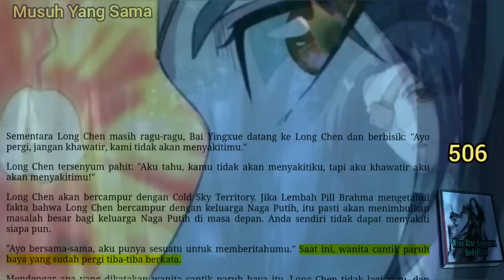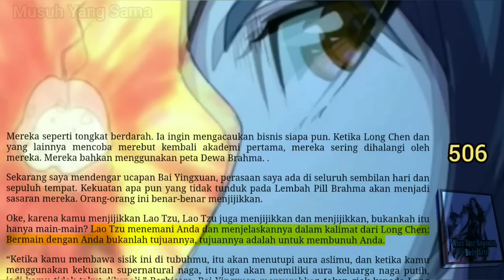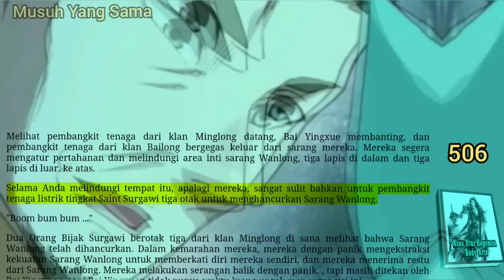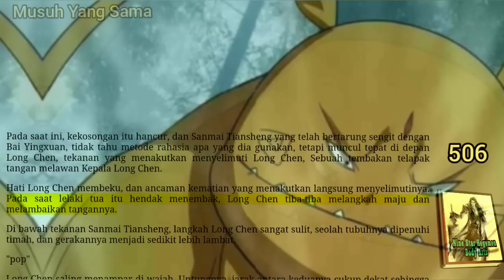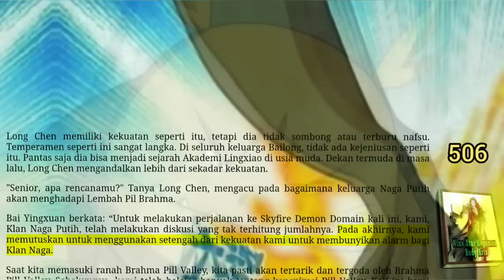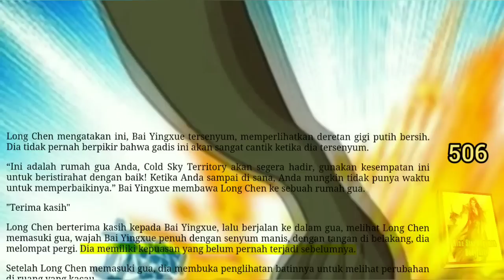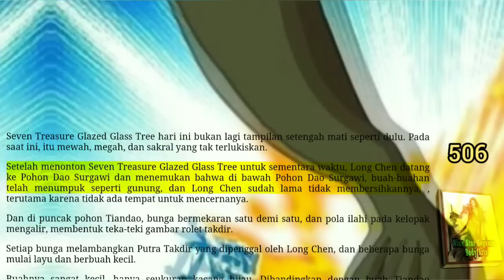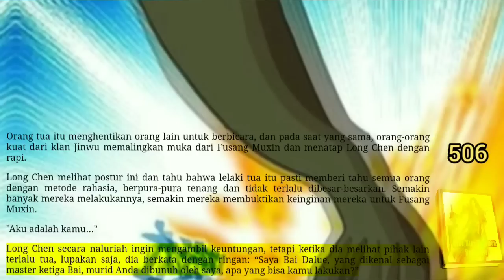Musuh Yang Sama, NSHBA 506